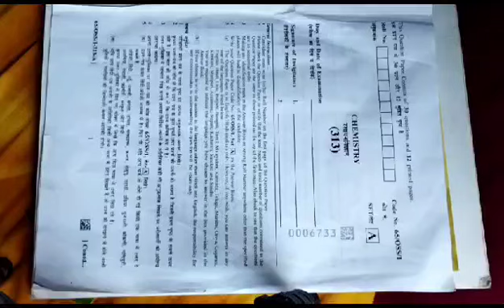NIOS CLASS 12TH CHEMISTRY 2023 QUESTION PAPER | PEPER SE PEHELE YE KR LO BS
If you love great food, new food ideas, authentic recipes and care to cook delicious food for your family and friends so here you'll find the best of my best recipes then SUBSCRIBE to ''AAA'' YouTube Channel.